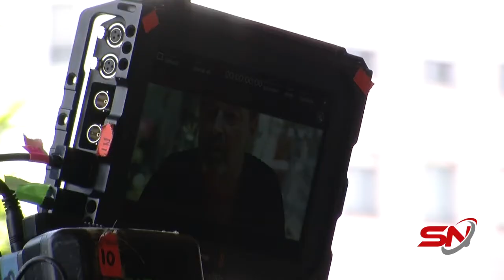Lupo Bianco, il backstage del film a Vercelli. Puntata n.2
🎬Sotto i Riflettori speciale film Lupo Bianco, produzione CinemaSet di Antonio Chiaramonte.
2️⃣Seconda puntata da Vercelli, condotta da Lucio Di Mauro. Ospiti Tony Gangitano (regista), Stephanie B. Genova (sceneggiatrice e aiuto regia), Sebastiano Somma (attore protagonista).